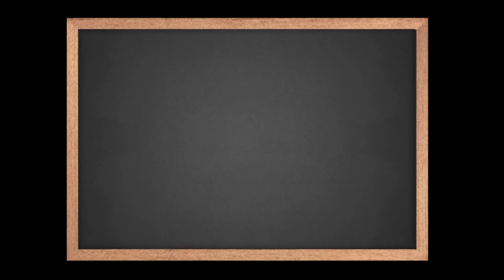Lifestyle Changes For A Healthy Heart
Incorporating changes to our otherwise busy and convenient lifestyle can protect our heart to a great extent. Here are some simple lifestyle alterations to reduce the risk of heart diseases. Leave your details with for us & you have a chance to WIN a cool Hudson hamper! Know more